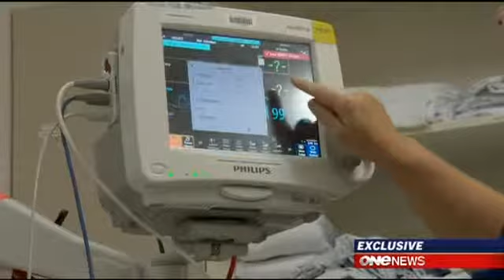2012-12-09 - ONE NEWS - DOCTORS ACCEPT GIFTS FROM DRUG COMPANIES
Doctors accept gifts from drug companies (3.04)
Added: 6.20PM Sunday December 09, 2012
Doctors are accepting thousands of dollars in gifts and travel from drug companies, ONE News has revealed.